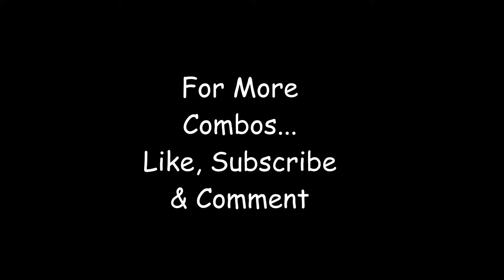20+ Best TRINITY TROOPER Skin Combos (Fortnite Battle Royale)